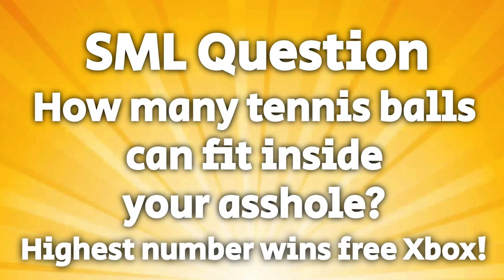SML in a Nutshell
I was inspired by a hilarious Twitter reply by @ CursedMario to make this video.

And yes, I put no effort into imitating the other characters because I'm not a good voice actor.